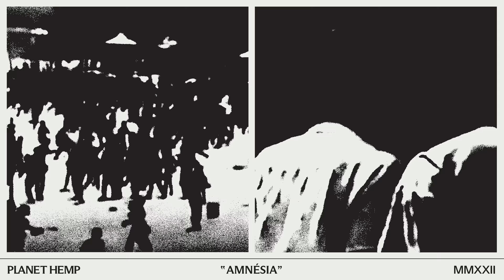Planet Hemp - AMNÉSIA (Visualizer)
Confira o visualizer da faixa "AMNÉSIA" do Planet Hemp que faz parte do Álbum JARDINEIROS.

Letra
Composição: Marcelo D2 / BNegão / Nobru

Sour Diesel pra tocar no céu
Amnesia do grow
e que não alimentar o cartel
Olho vermelho, corpo chapadão
E a cabeça dig dig down dig dig down

Planet HempA
Nave Mãe
A história ensina:
pra alguns é um absurdo

pra milhões, é medicina

Se tem cabeça pra fumar
Ou se só quer ficar doidão
Tem disposição pra chapar
Ou vai pagar de chapadão